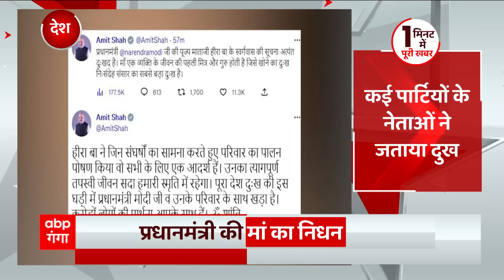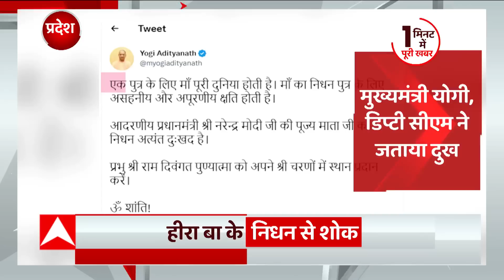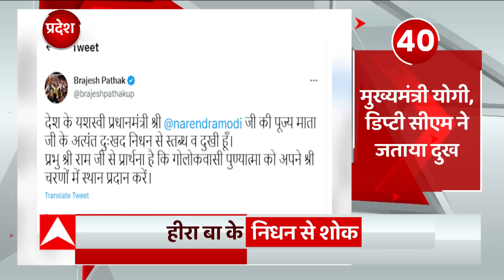PM Modi की मां हीराबा का निधन, Mamata Banerjee सहित कई राजनेताओं ने दी श्रद्धांजलि...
प्रधानमंत्री नरेंद्र मोदी की मां हीराबा का निधन हो गया... मां के निधन की खबर मिलते ही प्रधानमंत्री नरेंद्र मोदी अहमदाबाद पहुंचे... और मां हीराबा को श्रद्धांजलि दी... अपनी मां के अंतिम संस्कार के बावजूद पीएम मोदी ने पहले से तय कार्यक्रमों में शामिल हुए... और कोलकाता में वंदे भारत एक्सप्रेस को हरी झंडी दिखाकर वर्चुअली उद्घाटन किया..
राजनीति में उनकी धुर विरोधी ममता बनर्जी भी भावुक हो गईं... और हीरा बा के निधन पर शोक व्यक्त करते हुए पीएम मोदी को सांत्वना दी...